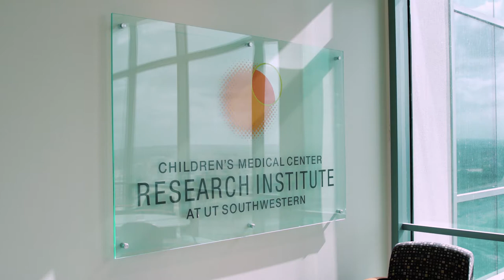Children’s Medical Center Research Institute at UT Southwestern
The Children’s Medical Center Research Institute at UT Southwestern (CRI) is addressing fundamental scientific questions related to the biological basis of disease. Through transformative biomedical research, we seek breakthroughs that change scientific fields and yield new strategies for treating disease.